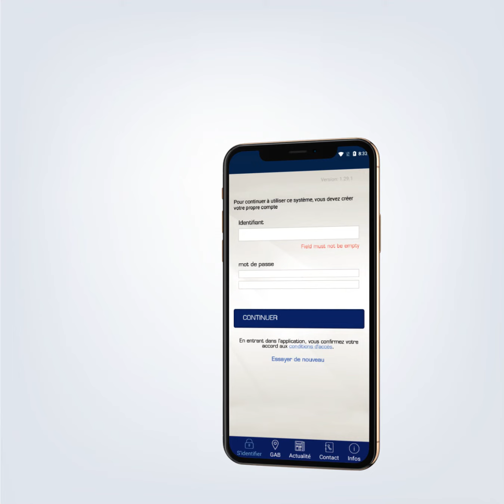Adhésion au service BaridiMob - Algérie Poste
Vous voulez bénéficier des différents services de BaridiMob 📲 (virement compte à compte- Cardless- BaridPay...) téléchargez ⬇ l'application
« BaridiMob » sur votre smartphone disponible sur PlayStore et App Store ✅  et suivez les étapes suivants:
1- Téléchargez l’application BaridiMob disponible sur App Store et Play Store
2- Ouvrez l’application BaridiMob et appuyez sur « Aller à l’Enregistrement »
3- Entrez les informations demandées
Numéro de téléphone – Numéro de carte EDAHABIA – Date d’expiration de la carte
4- Entrez le code de confirmation reçu par SMS
5- Créez votre compte en saisissant le mot de passe puis confirmez le mot de passe à nouveau
6- Votre compte BaridiMob a été créé, vous pouvez à présent y accéder en saisissant le mot de passe de votre compte BaridiMob.